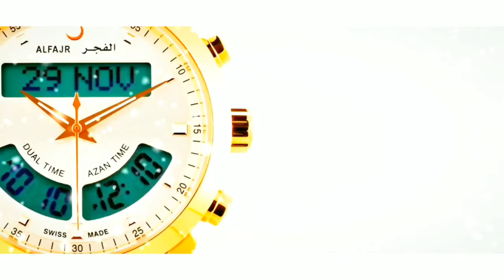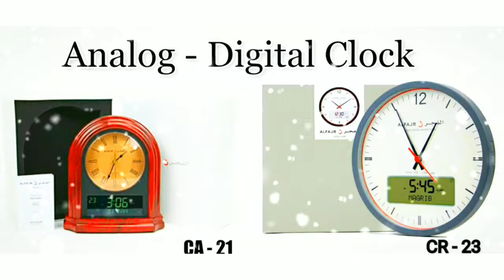Al-Fajr Classic Watches : WS-06S/L |Step By Step Setting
The Best Help To Remind You To Pray 🕋

Product description
Model WS-06S
Program : SC: 37
Rectangular Stainless Steel polished case
Stainless Steel bracelet with triple folding clasp
Scratch-resistant glass
Crystal FSTN LCD with Blue EL Back Light
Water Resistant 5 ATM
Case size 30.6 X 40.8 mm

Watch Features:  3:00

AZAN TIMES (for all cities around the world ):
3:18
Major cities around the world are pre-programmed in the watch. And any other location can be programmed using latitude, longitude and GMT information.
Azan times are calculated accurately, ALFAJR watch uses the local taqweem or the most widely used taqweem system for your city. Other standard taqweem systems are available.

PRAYER REMINDERS: 7:00

Six prayer reminder alarms can be independently set to ring before or after each azan. All prayer reminder alarms will automatically change according to the change of azan times.

QIBLA DIRECTION: 6:02
Qibla direction can be displayed (relative to the North, Sun or Moon). Also, you can determine the age of the moon.

HIJRI AND GREGORIAN CALNEDARS: 11:03

Gregorian or Hijri calendar can be displayed.
The Hijri calendar follows the Gregorian date and is based on the astronomical moon sighting at Mecca.

QUR'AN BOOKMARK: 14:00

This feature is used to record the last Sura name and Verse number you have reached in reading the Qur'an.

DAILY ALRAMS:
12:24
In addition to the prayer alarms, a daily alarms are available.

OTHER FEATURES: 5:15

Bilingual display: Arabic & English languages:  10:49

Time can be displayed in 12 hours (AM/PM) format or 24 hours format: 11:12

Can display number of minutes after the current azan (up to 30 minutes) : 11:44

Stop Watch: 12:45

Daylight saving time option

Battery level indicator: 15:20

 TAQWEEM SELECTION : 8:40

AZAN SAFETY : 9:27

TIME SETTING : 10:16

TIME DISPLAY (FORMAT) : 11:12

AZAN DISPLAY : 11:44

MY NAME : 13:13

SHORT CUT : 14:20